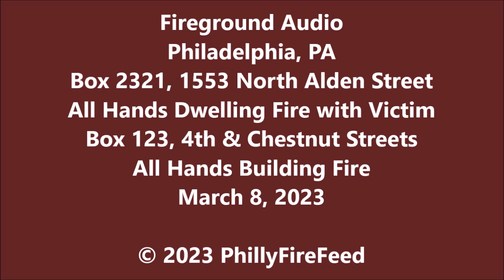3-8-23, 1553 N Alden St and 4th & Chestnut Sts, Philadelphia PA, Simultaneous All Hands Fires